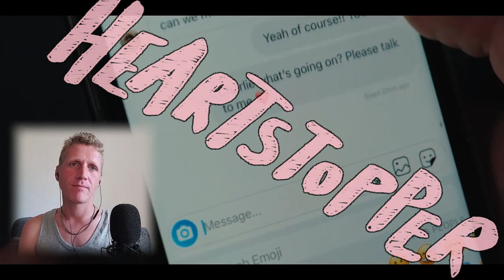"Boyfriend" 1x08 (SEASON FNALE) | Heartstopper - First Time Watching